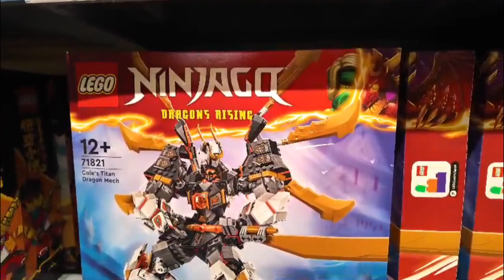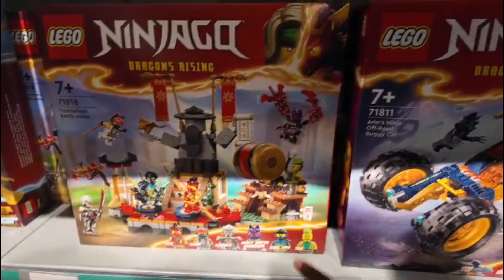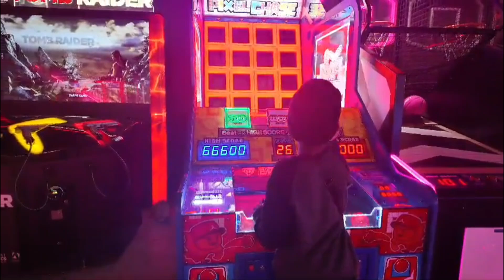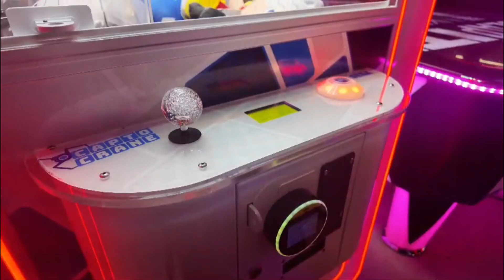Vlogmas: HER POV 💕DJI Osmo Pocket 3